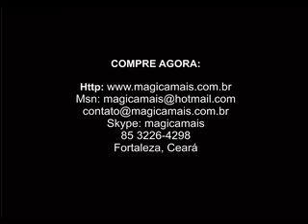Expert Cigarette Magic Made Easy by Tom Mullic- MAGICAMAIS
Um homem que sempre enganou mágicos e leigos: claro, estou falando de Tom Mullica com o seu cigarro . O ato de Tom é tão mágico e tão único, que nunca foi duplicado. Todos nós em um momento ou outro pronunciamos o refrão tão familiar: "Onde é que aqueles cigarros se enfiaram" E fomos enganados várias vezes. Temos o prazer de anunciar o lançamento de: Tom Mullica´s Expert Cigaretre Magic ... Made Easy! em três DVDs. Esta notável coleção contém de básico para o avançado em mágica com cigarros, fósforos, charutos e qualquer outra coisa relacionada a tematica. 4h08 das videos VHS remasterizadas em 3 DVD pela Murphys Magic Esse tema nunca foi igualado por outro artista. um Must!